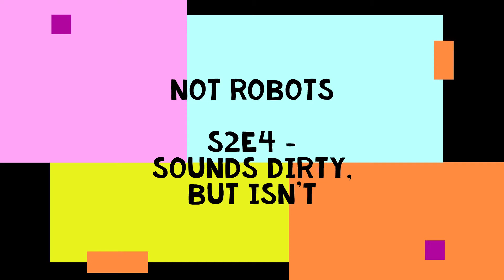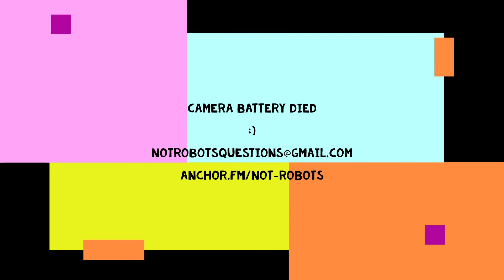Sounds Dirty but Isnt - S2E4 Not Robots Podcast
S2E4 - This time we discuss things that sound horribly inappropriate, but they aren't.

You can also support this Podcast or send us a voice message at Anchor.fm/Not-Robots